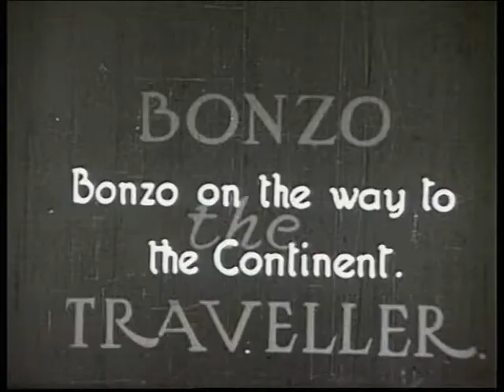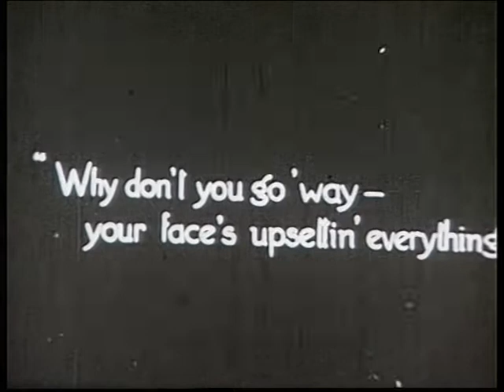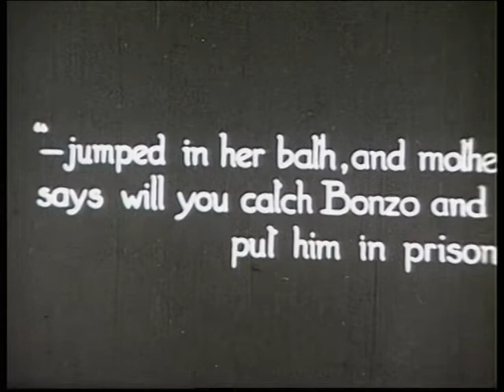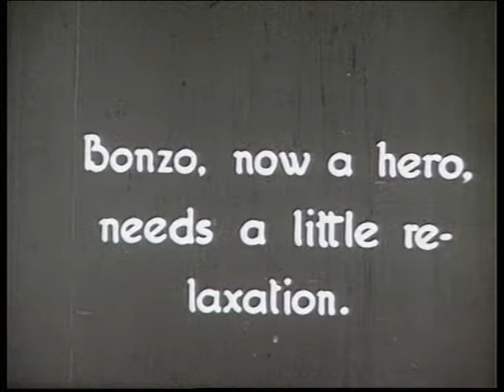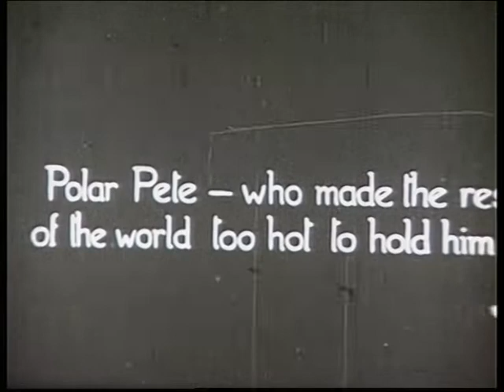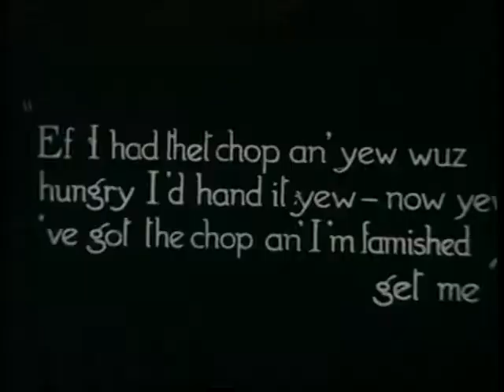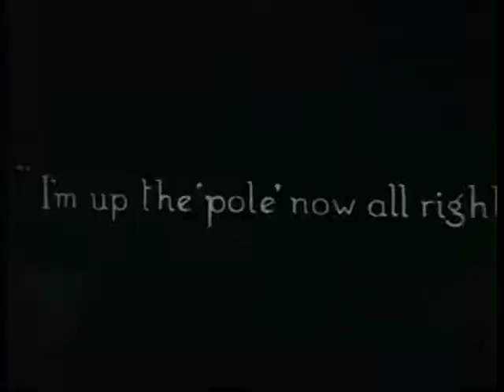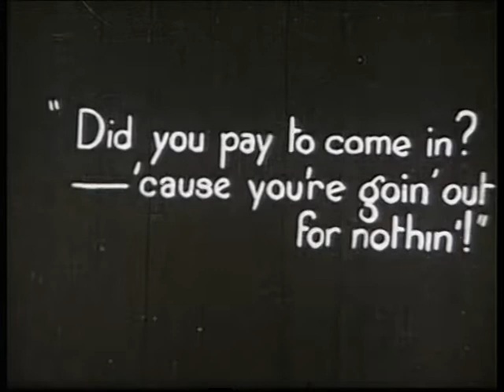9.5mm Pathescope silent film SB.30111 "BONZO THE TRAVELLER" GB 1925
Here is another British 'Bonzo The Dog' cartoon released on the 9.5mm 'home movie' film gauge by Pathescope Ltd.

This one is number SB.30111 "Bonzo The Traveller".  It actually consists of two original Bonzo cartoons linked together - first was "Bonzo in Gay Paree", then "Polar Bonzo" both from 1925 and drawn by G.E. Studdy.

More about the 9.5mm 'home movie' film gauge at:-